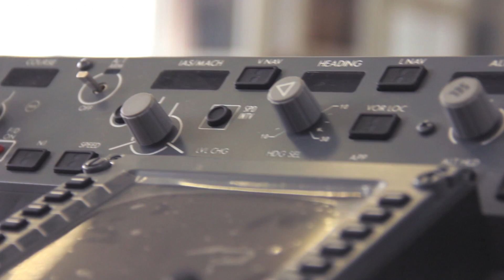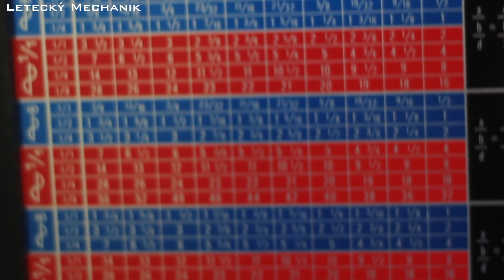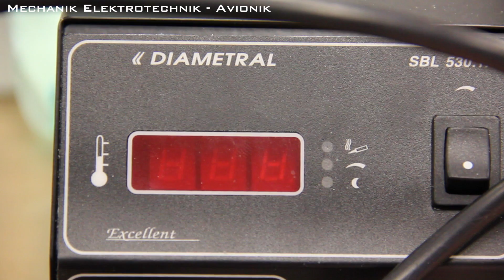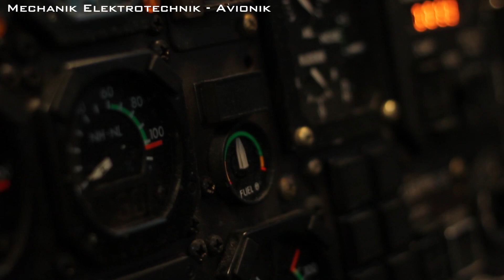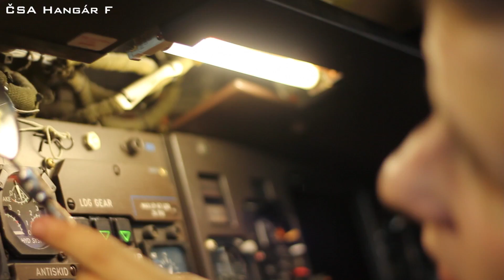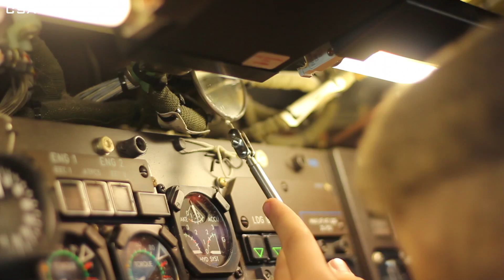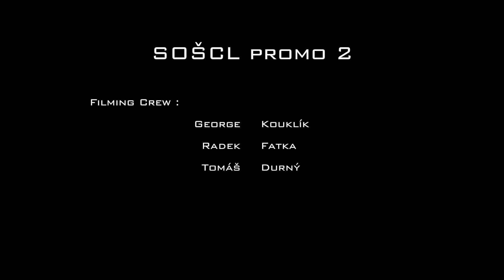SOSCL School Promo 2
Second promo video of High School of Civil Aviation at Prague airport. Featuring aircraft mechanics, avionics mechanics and their practical lessons on real machines.